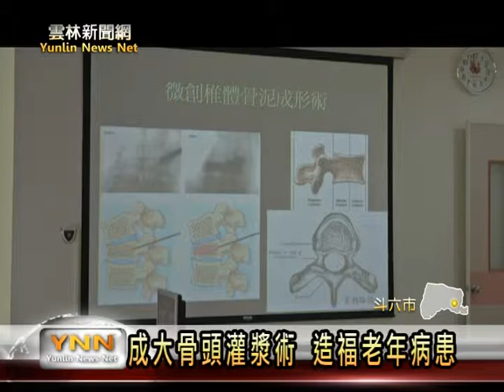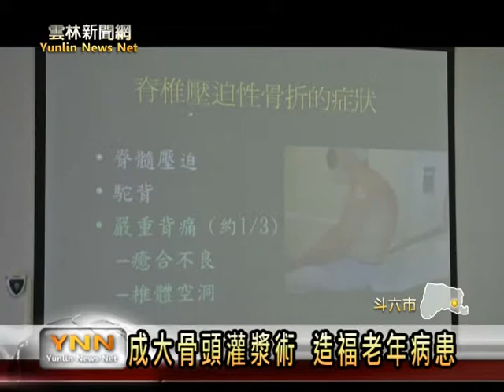雲林新聞網─斗六成大骨頭灌漿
隨著人口的老化，骨頭損傷的疾病越來越受重視，成大醫院斗六分院最近就引進骨頭灌漿的醫療技術，來協助不適合開刀的老人家，讓他們能減輕因為骨頭損傷所帶來的疼痛；成大醫師指出，這項骨頭灌漿的醫療技術，傷口小、安全性高而且效果良好，是骨頭脊髓損傷很好的治療選擇。【以上新聞可從哈TV App收視】